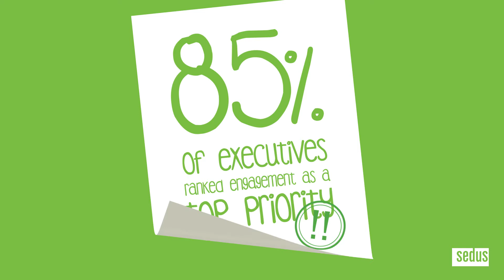Sedus INSIGHTS N°3 - Hacktivism (english)